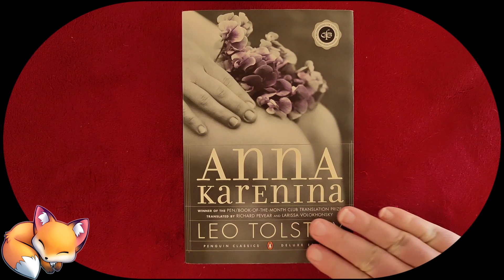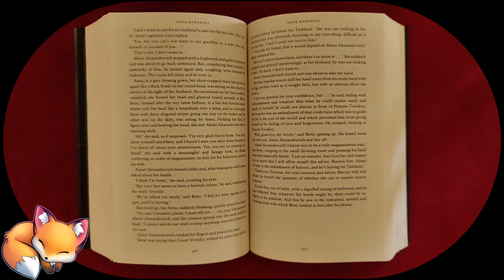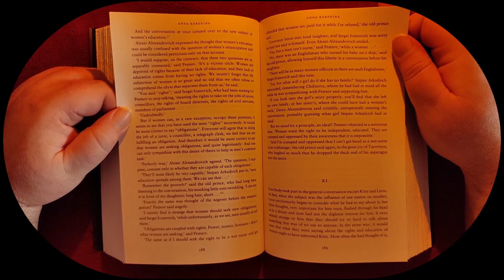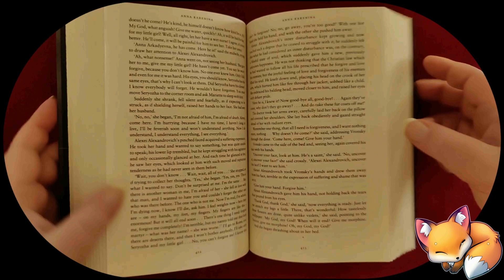Softly Reading Anna Karenina Pt 4 Ch 10